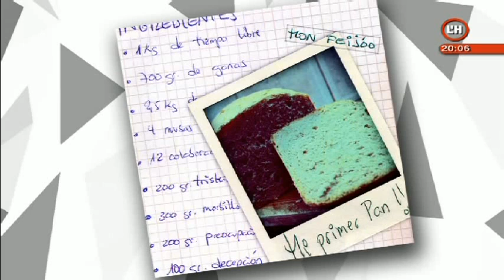Entrevista a Mon Feijóo en el programa Districte 8 (15 oct 2010)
de TV Hospitalet.

muchos nervios... Pero a la larga, muy divertido y una gran experiencia.

Gracias Jordi por ofrecerme esta oportunidad y a todo el equipo de "Districte 8" ha sido un placer, me he sentido supercómoda! Espero que os haya gustado la canción y que tengáis un buen recuerdo de mi paso por el programa :)